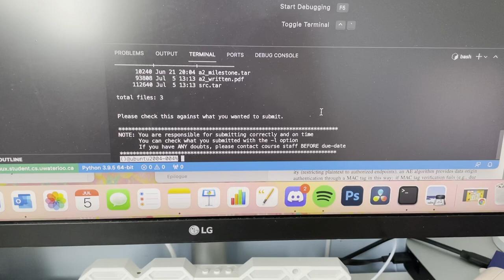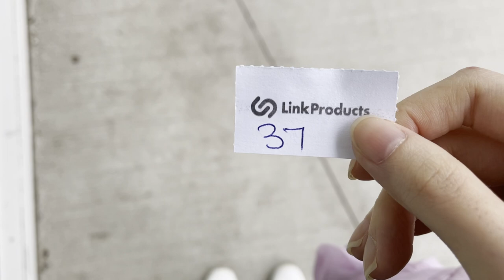rollerskates, fresh fruit, bread, and online courses | chill uni vlog #8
Very lazy week hence a short vlog. Now that there's about a month of classes left, I'm feeling the crunch of assignment deadlines...and less baking 😭
As I'm writing this, I haven't been hit with any vaccine reactions besides a slightly sore arm (less sore than my first dose) and some tiredness. Or is the tiredness just from being burnt out from uni?

Typewriter sound effect from SoundJay.com